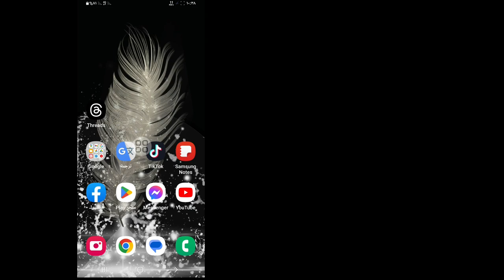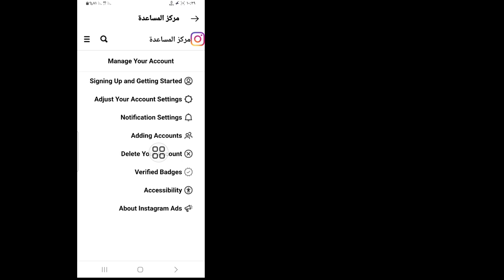كيف تحذف حساب الموضوع (2023) || حذف حساب الموضوع بشكل دائم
Android School

كيفية حذف حساب الموضوع .

 هل تريد أن ترى كيفية حذف حساب الموضوع.  إذا كانت الإجابة بنعم ، فهذا الفيديو مناسب لك.  سأوضح لك في هذا الفيديو كيفية حذف حساب سلسلة الرسائل. سأعرض أسهل عملية للتحقق من سجل المشاهدة ، لذا استمر في مشاهدة الفيديو كاملاً دون تخطي لتتعلم كيفية حذف حساب سلسلة الرسائل ...

من فضلك لا تنسى اترك اشتراك .

❤️ شكرا للمشاهدة ♥ ️

 كيفية حذف حساب الموضوع (2023) ،
 حذف حساب الموضوع نهائيًا ،
 كيفية حذف حساب المواضيع دون حذف حساب Instagram ،
 هل تحذف المواضيع حساب Instagram ،
 ماذا يحدث إذا قمت بحذف حساب المواضيع الخاص بي ،
 كيف أحذف موضوع في الفتنة ،
 gmail
 حذف حساب المواضيع ،
 كيف،
 مواضيع instagram kya hai،
 حساب الموضوع المعطل ،